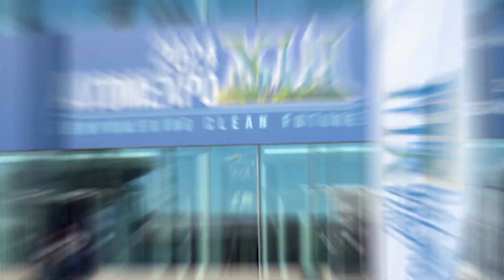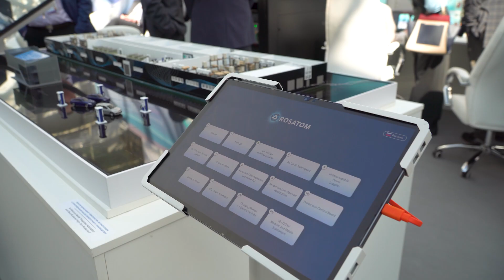Презентационный мультимедийный макет для демонстрации автоматизированных активов завода ЮМАТЕКС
Интерактивная экспозиция наглядно демонстрирует посетителям форума высокоавтоматизированное производство на заводе Заказчика.